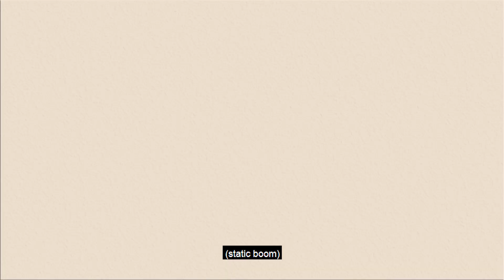Tuesday Morning Community Update March 24/20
Welcome to a "newly updated" Tuesday Morning Community Update" This has been, for the past 2 years a video blog sharing what is selling and a community based activity. In this episode I ask you to comment.. firstly a thought, word or emotion describing how you are feeling and secondly, what ideas do you have that we can collectively do to help our community. Stay safe Oshawa, Whitby and Clarington.